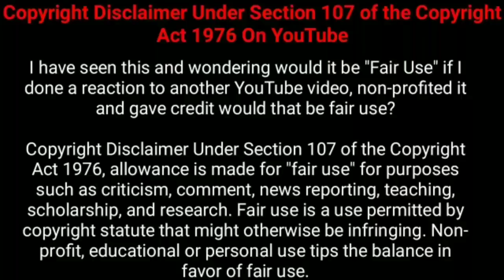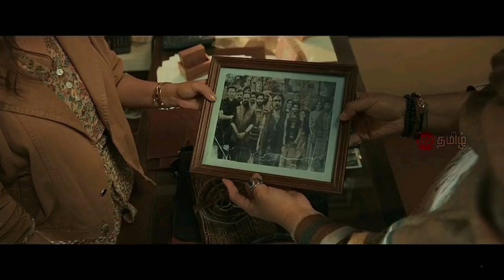ஊரையே பயப்பட வைக்கும் கிச்கண்டி பேய்!! | Movie Explained in Tamil | Tamil Voiceover | 360 Tamil 2.0